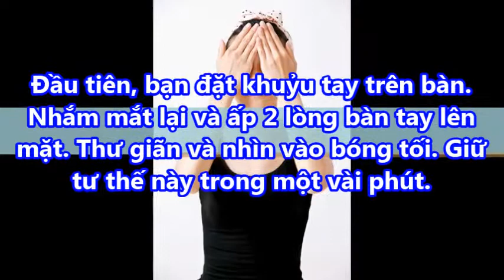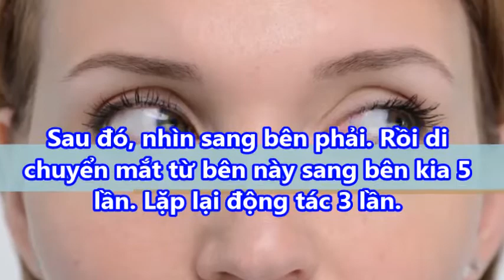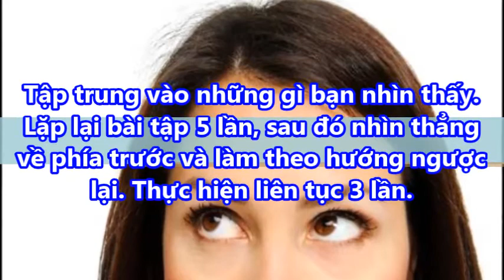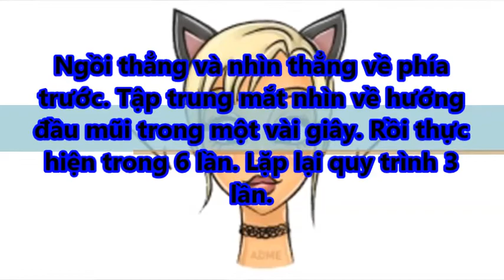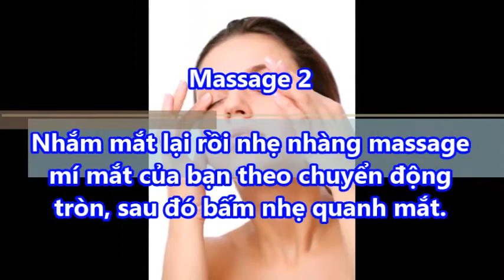Chỉ cần 15 phút thực hiện với các bài tập dưới đây, bạn sẽ có đôi mắt sáng trong như ngọc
Tập trung 1: Di chuyển đôi mắt hướng lên trên

Ngồi thẳng và nhìn thẳng về phía trước.Tập trung mắt nhìn về hướng lông mày trong một vài giây. Thay đổi di chuyển trong 6 lần. Và lặp lại quy trình 3 lần.

Tập trung 2: Di chuyển đôi mắt hướng xuống dưới

Ngồi thẳng và nhìn thẳng về phía trước.Tập trung mắt nhìn về hướng đầu mũi trong một vài giây. Rồi thực hiện trong 6 lần. Lặp lại quy trình 3 lần.

-  99% phụ nữ “điên cuồng” đi mua oxy già về trị mụn, dưỡng da, làm trắng răng sau khi phát hiện công dụng: